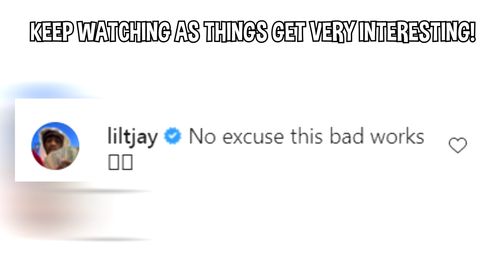LIL TJAY Officially Facing Life In Prison After This *LEAKED FOOTAGE*